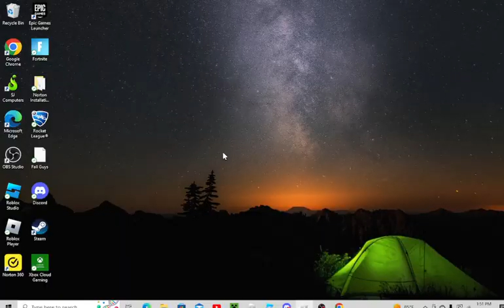mama is getting annnoying.